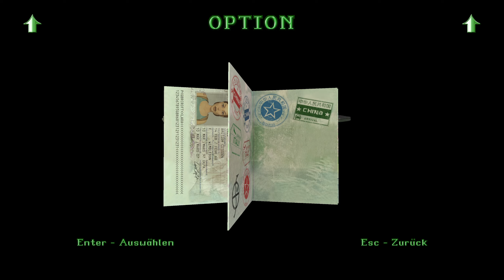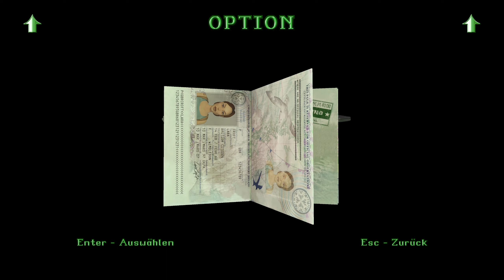LET'S PLAY TOMB RAIDER ⅠⅠ REMASTERED #49 - Die schwimmenden Inseln !🧭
Tomb Raider ⅠⅠ Remastered Let's Play

💎😏 Na du geiles Stück DNA 😏💎

Der zweite Teil der Tomb Raider-Reihe lädt dich ein, Lara auf ihrer Reise rund um den Globus zu begleiten, um ein wertvolles Artefakt zu bergen, bevor es in die falschen Hände gerät. Das legendäre Artefakt, der Dolch von Xian, soll seinem Besitzer die Kraft eines feuerspeienden Drachens verleihen.

«Let's Play Tomb Raider ⅠⅠ Remastered» Kommentiertes Gameplay von HerrKecklich  (2024).

❗️ WICHTIGER HINWEIS ❗️